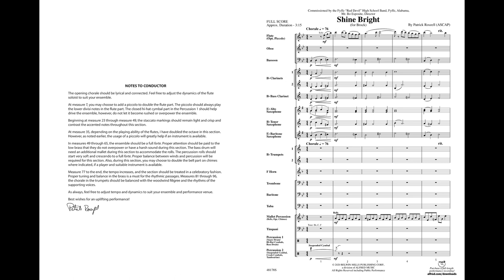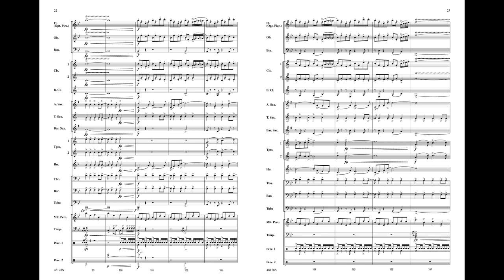Shine Bright, by Patrick Roszell – Score & Sound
Shine Bright
(for Brock)
By Patrick Roszell
Item: 00-48178
Series: Belwin Young Band
Level: 2

This musical upbeat celebration of life was inspired in part by the John Steinbeck quote in The Winter of Our Discontent, "It's so much darker when a light goes out than it would have been if it had never shone." Beyond the brief introduction with flute solo, the piece is persistently bright and charismatic. This piece can be used at any event, including graduations, concerts, or contests throughout the year.